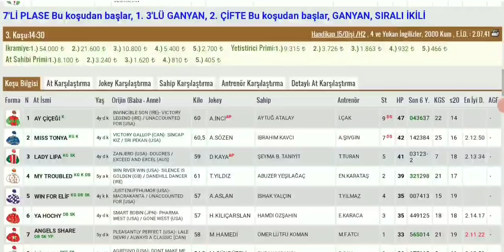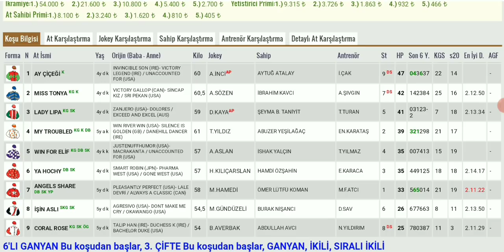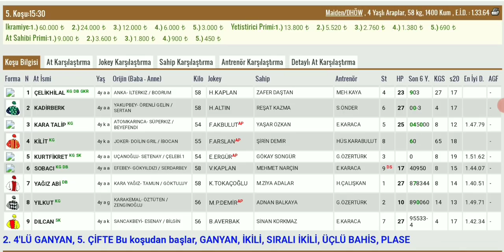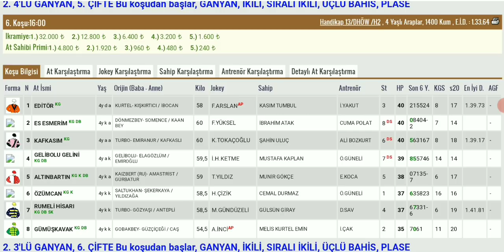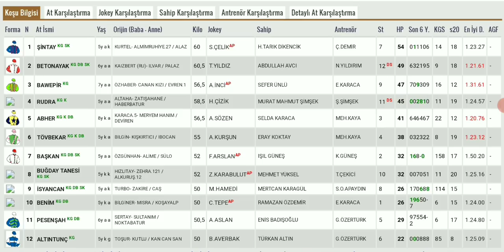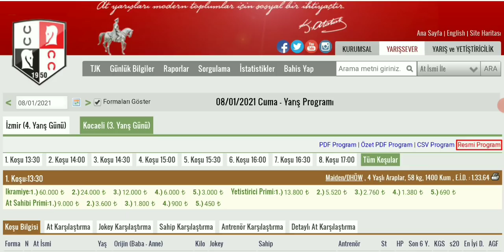8 Ocak Kocaeli Altılı At Yarışı Tahminleri ve Altılı Tahminleri Bankoları - TJK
8 Ocak Kocaeli canli atyarisi Son Dakika Canlı ganyan izle At Yarışı Tahminleri

8 Ocak Kocaeli Altılısı önerilerim

8 Ocak Kocaeli Altılı At Yarışı Tahminleri ve Altİlİ için Bankolar